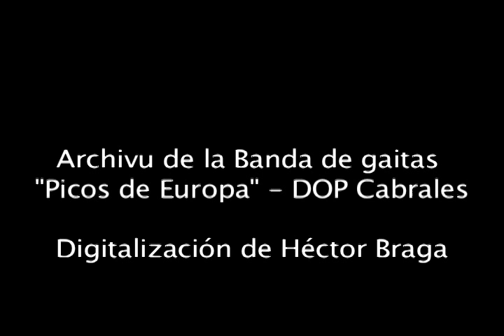Etnomusicología audivisual asturiana: Arsenio Lobeto "El Gaiteru Camarmeña"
Arsenio Lobeto Borbolla "El Gaiteru Camarmeña" (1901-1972), uno de los gaiteros de referencia en la comarca de los Picos de Europa.
Hasta hoy se le desconocía grabación alguna.
Aquí interpreta las llamadas tres Marías "Muñeira, Jota y Resallu", porque justo al salir de misa eran las piezas de baile que se tocaban habitualmente para que la gente bailase en las fiestas importantes, las tres van juntas (como las tres Marías que acompañaron a Jesús al Calvario), sin interrupciones, hasta que quedaban los bailadores más jóvenes o resistentes.
Lo acompaña Daniel (Tambor redoblante).
Grabación casera realizada en Avilés en 1971, cortesía de la familia.